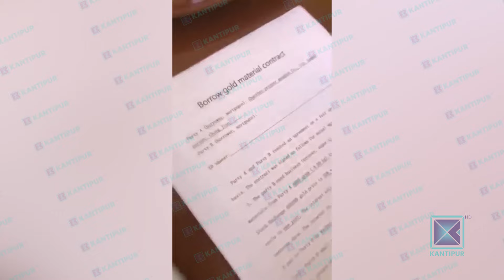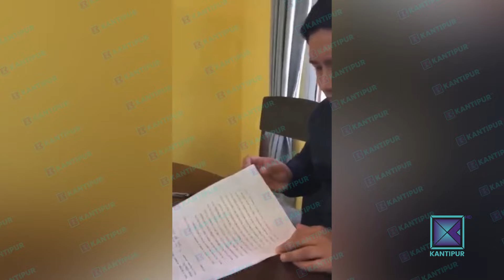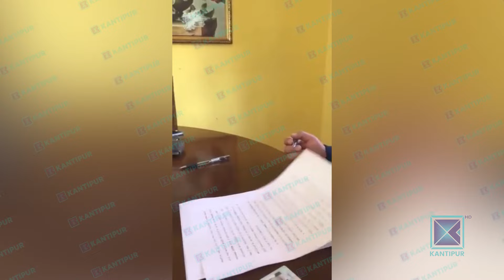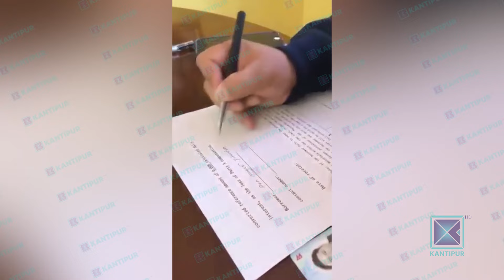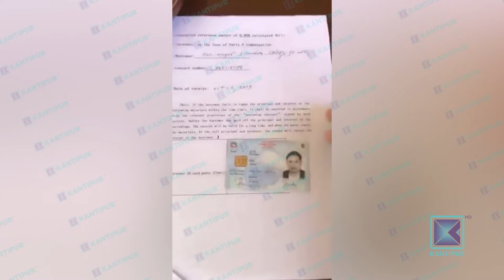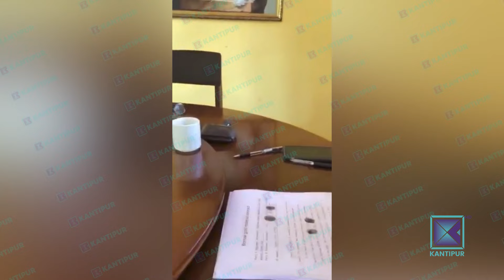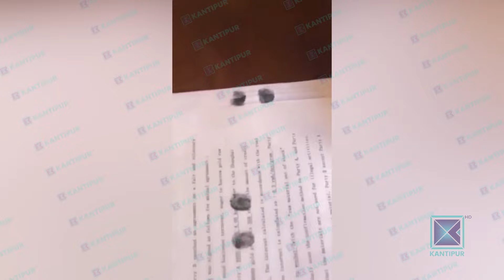सुन तस्करीको तमसुकमा पूर्वउपराष्ट्रपति पुनका छोराको ल्याप्चे | Kantipur Samachar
नेपाली राजनीतिक बजारमा अहिले नयाँ बनेको गठबन्धन कति दिन टिक्छ भन्ने गफ र बहस जताततै सुनिन्छ । आफ्नो स्वार्थ नमिल्ने वित्तिकै जतिसुकै बेला जतासुकै मिल्न जाने प्रधानमन्त्री पुष्पकमल दाहाललाई कहिले काँग्रेस-एमालेले धोखेबाज राजनीतिज्ञ भन्न छाडेका छैनन् । अहिले
प्रतिपक्षमा पुगेको नेपाली कांग्रेस त आक्रोशित छ नै, सत्ता गठबन्धनभित्र समेत असन्तुष्टि छ । नयाँ गठबन्धनमा सुविधाजनक बहुमतमा रहेका र फागुन ३० गते बुधबार विश्वासको मत लिने तयारी गरेका प्रधानमन्त्री पुष्पकमल दाहाललाई असन्तुष्टी व्यवस्थापन र अगाडि बढ्न कहाँ कहाँ देखिदैछ त समस्या ?